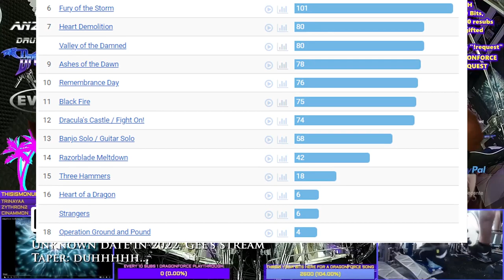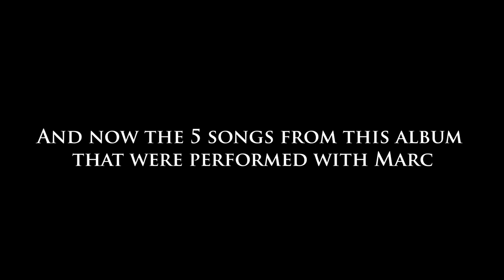DragonForce - Inhuman Rampage (Full Album Best Of Live)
After a long wait, I present the Inhuman Rampage part of this series.
I waited uploading in hopes we would see one of the songs played at the Powerwolf tour this past autumn/winter, but we didn't. That being said, what is here is solid! All songs of the main album, with the sole exception of Cry For Eternity, have been played live and recorded atleast once.

From this album onward, we see a decrease in the amount of songs that has returned in the Marc era, with only three songs having been played since 2011, and only 2 still being played to this day.

Setlist:
1. Through the Fire and Flames [Arenan/Fryshuset, Stockholm, Sweden, 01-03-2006,
Taped by jonmetalspieler] (Intro from Tokyo 2005)
2. Revolution Deathsquad [Verizon Wireless Amphitheater, Indianapolis, IN, USA, 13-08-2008,
Taped by the_negative_1]
3. Storming the Burning Fields [The Forum, Sydney, Australia
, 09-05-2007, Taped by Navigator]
4. Operation Ground and Pound [Verizon Wireless Amphitheater, Indianapolis, IN, USA, 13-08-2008,
Taped by the_negative_1]
5. Body Breakdown [Mandela Hall, Belfast, Northern Ireland
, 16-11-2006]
6. Cry for Eternity (Snippet) [Gee's Stream, 2022]
7. The Flame of Youth [Manchester Evening News Arena, Manchester, England
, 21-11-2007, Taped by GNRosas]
8. Trail of Broken Hearts [Spring & Airbrake, Belfast, Northern Ireland, 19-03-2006
9. Trail of Broken Hearts (Acoustic) [Live at Chaos Radio, ??-??-2010]

Marc set:
10. Through the Fire and Flames [Melkweg, Amsterdam, The Netherlands, 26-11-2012]
11. Storming the Burning Fields [Rockschool Barbey, Bordeaux, France, 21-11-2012,
Taped by TREKK]
12. Operation Ground and Pound [Melkweg, Amsterdam, The Netherlands, 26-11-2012]

Fun facts:
- The Flame of Youth was only played live once and was recorded by GNRosas. This performance took 13 years to surface.
- Cry For Eternity is the only song on the main album that has not been performed live on stage by the band. However, it has been rehearsed on multiple occasions over the years. Gee plays the song regularily on his livestreams.
- The acoustic performance of Trail of Broken Hearts is the final known DragonForce performance with ZP. The only people playing here are ZP and Fred.